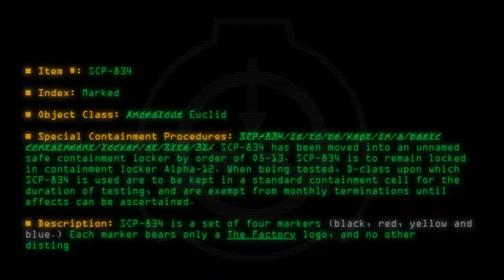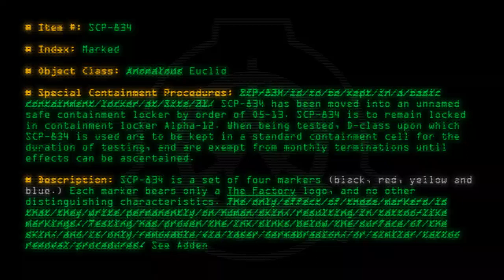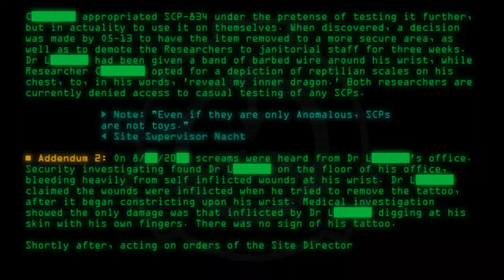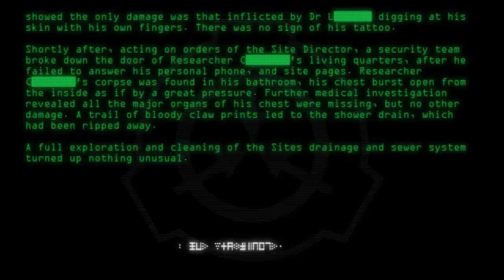SCP-834 - Marked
Code: SCP-834
Title: Marked
Rating: 166
Wordcount: 703
Last Edit: 21 Jul 2019 04:51
Revision: 16